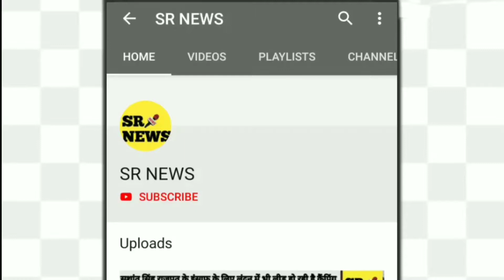आज कांग्रेस कार्यकर्ताओं ने बेरोजगार दिवस मनाया